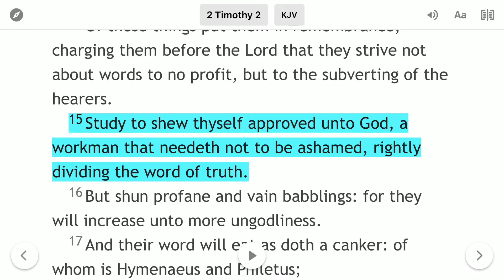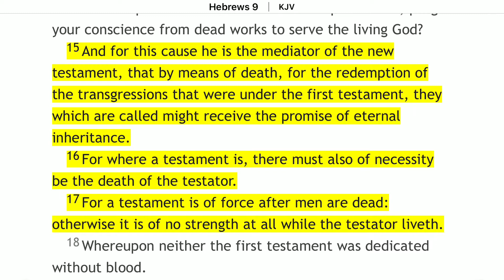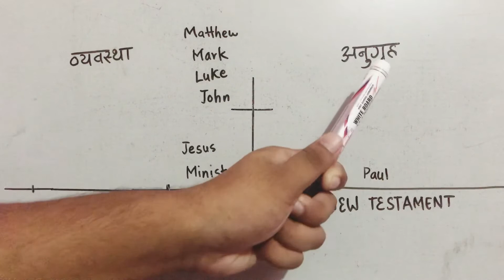नयाँ करार कानुनी रुपमा कहाँबाट सुरु हुन्छ ?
I am Binod Awal. I am a Bible Believer, Dispensationalist and KJV Only. Bible is God's word and Our Authority. Truth will Set you Free. I post different Videos of Hymns  and Teachings From Bible.

Warning:
Uploading this video in other channels without permission is strictly prohibited. But Sharing the video link is allowed.